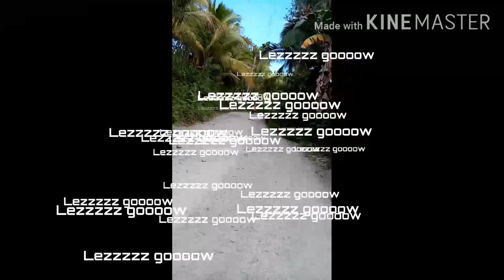BUGA RIVER HINDANG /Buga river Leyte/beautiful places in the Philippines/TRAVEL VLOG/FUNNY MOMENTS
Ang ganda talaga ng Buga river ng Hindang, Leyte perfect for summer, try mong pumunta dito talagat mamangha ka sa kagandahan ng buga river na ito. Share ko din kung paano kami nakarating don.